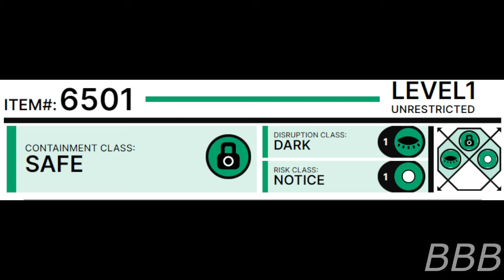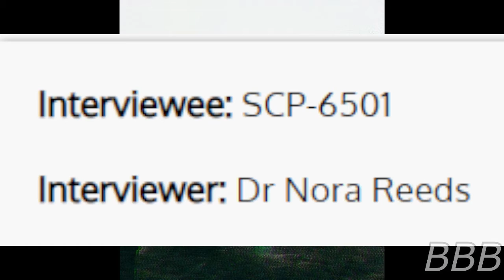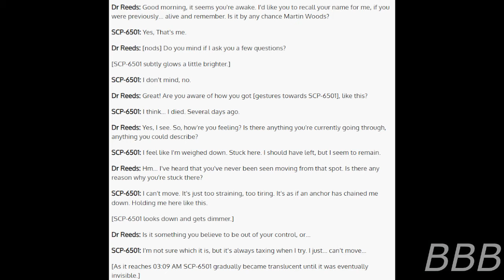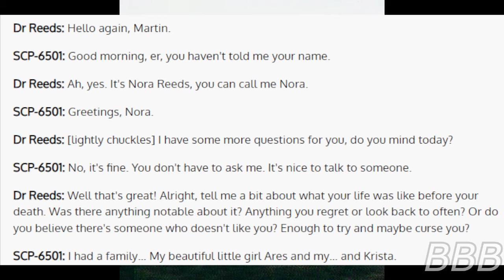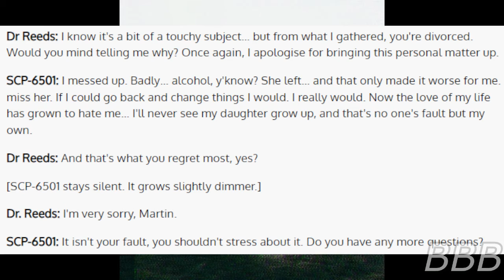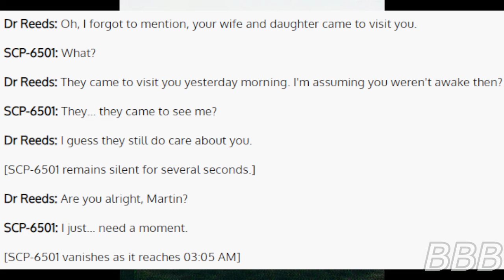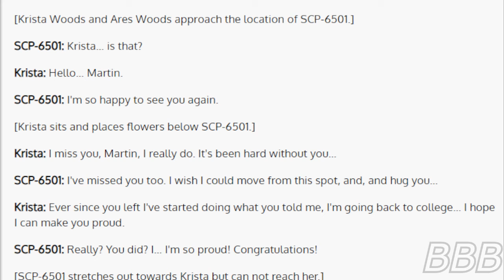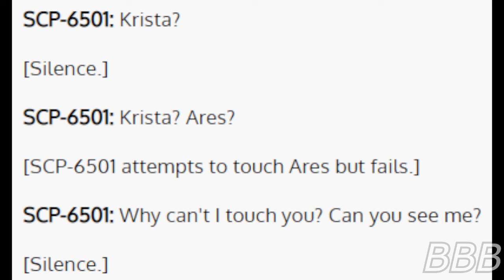SCP 6501 Held Back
SCP-6501 is the ghost of Martin Woods, who had been tethered to his own body ever since he died, leading to the Foundation trying to find out what is holding him back and a sad story of Martin trying to interact with his family.

"SCP-6501" by Jack Waltz and MoreMuffins, from the SCP Wiki.